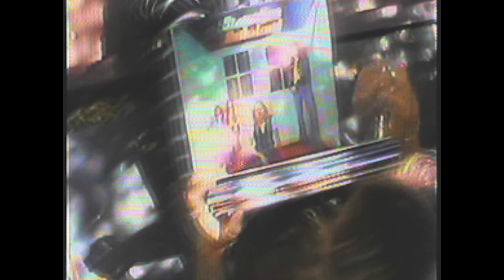Sugar Coated (OFFICIAL FILM CLIP 2023) by Outtatime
"Psychedelic soul ballad ‘Sugar Coated’ is the second single from Outtatime’s upcoming debut EP ‘Honey & Lemon’. Its power lies in the restraint and hypnotic melodies that will find their way into your head before you even know they’re their. With references to Hiatus Kaiyote’s ‘Red Room’, the subtle shifts and changes in ’Sugar Coated’ similarly builds and releases tension. Eluding to the honeymoon phase in the beginning of a relationship; ‘Sugar Coated’ is referring to when that new kind of love can quickly become sickly sweet; but of course, that’s what makes it all the more delicious."

Film clip directed, edited and visual FX by Nathaniel Stewart
Creative directed and song written by Catalina Lonie-Richardson

To my band members and the people that helped this song come to life
Seamus Fillmore, Ella Summers, Lachie Smith and Thomas McMullin - thank you from the bottom of my heart.

Mixed and Produced by Catalina Lonie-Richardson
Mixed & Mastered by Robin Waters at Decibels Youth Music Organisation

Released 17th of March 2023,
distributed through GyroStream

Copyright Outtatime 2023.